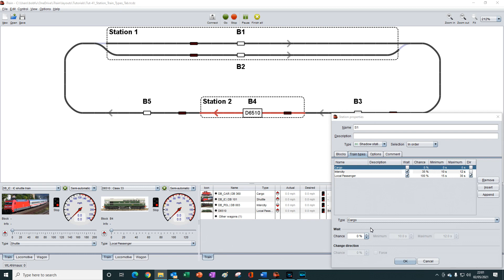Video 41: Using iTrain Tutorial Series - Station Train Types Tab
In this tutorial we look at the Station Train Types tab, and see how to include or exclude particular train types from using a Station.

Timecodes:
00:00 Start
00:18 Train Types Overview
01:58 All Train Types
03:40 Percentage Chance of Wait
03:58 Wait Duration
05:05 Direction Change
07:00 Adding Specific Train Types
10:58 Removing All Train Types
11:25 Summary
11:30 Intro to next Tutorial
12:08 End